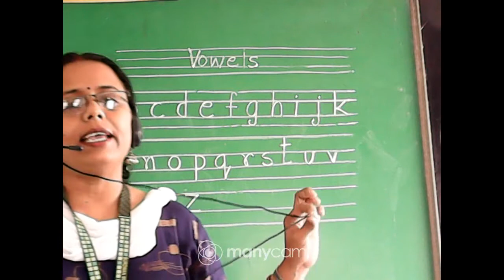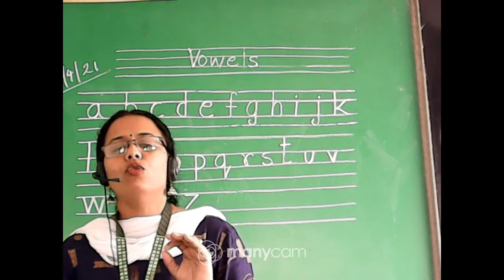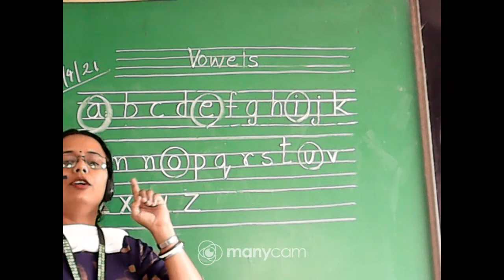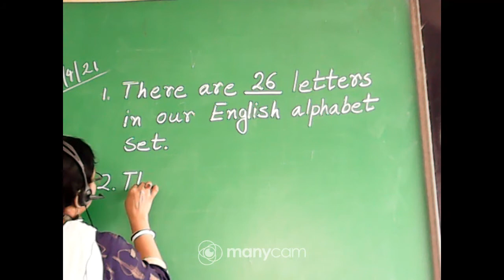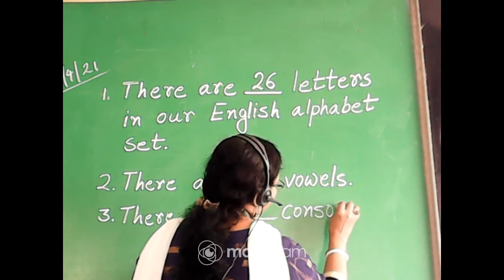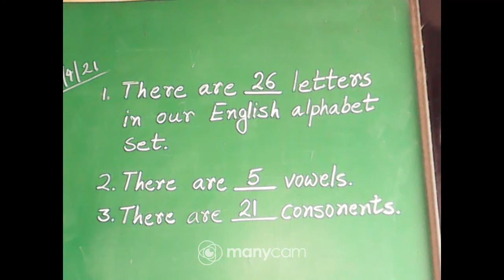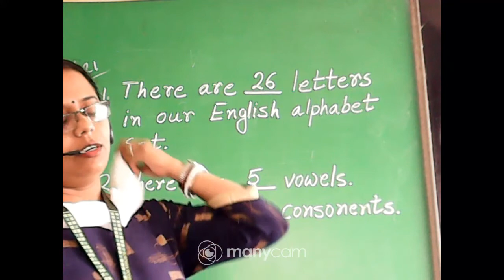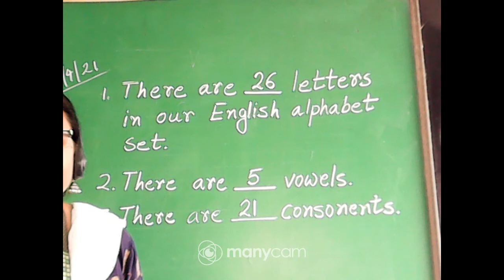CLASS : kG SUBJECT :ENGLISH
CLASS : KG
SUBJECT : ENGLISH
TOPIC : VOWELS
TEACHER :SUNITA MARIK MALAKAR